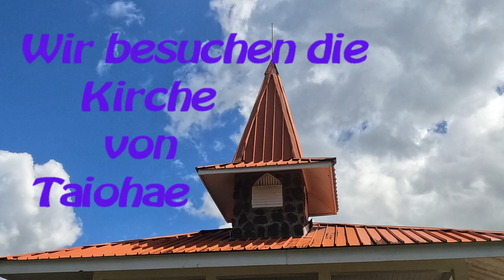Sy-Limelight#101 Nuku Hiva Teil 3-Marquesas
Rundfahrt über Nuku Hiva.
Die Fradolin II kommt in französisch Polynesien an.
Wir ersetzen endlich unsere Unterwanten, nehmen an einer Messe in der Kirche, einer Party und einer Veranstaltung der Tanzschule auf Nuku Hiva teil.
Es ist toll wie die Menschen hier ihre Patrys feiern und wieviele Leute sich für die Tanzschule mutivieren lassen.

Anette & Michael

0:00 Intro
00:45 Mit dem Auto um Nuku Hiva
08:08 Reparatur Wanten
11:00 Lebensart Polynesien
11:29 Wanderung
13:39 Kirchbesuch
16:20 Neuer Propeller
17:56 Die Fradolin II kommt an
19:00 Tanzschule
24:15 Abspann